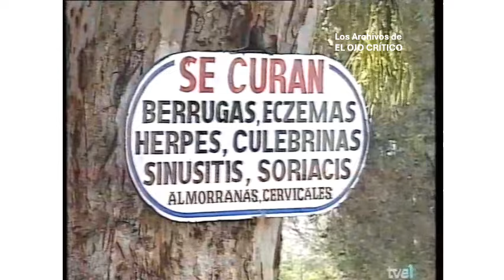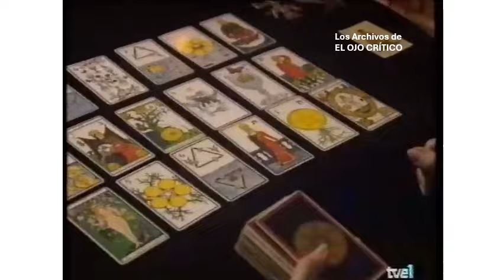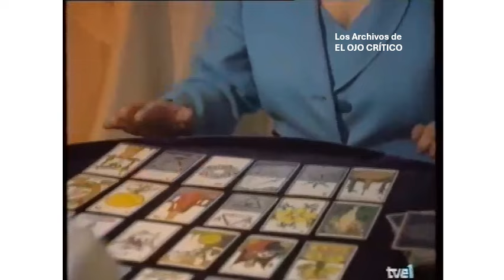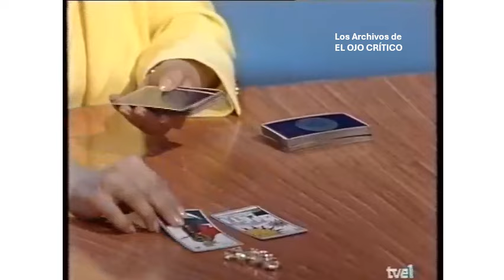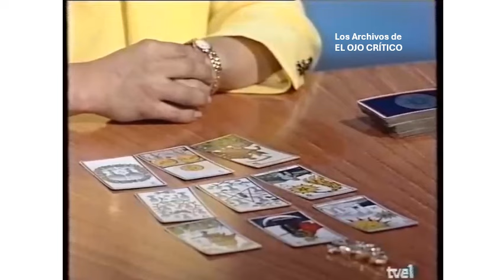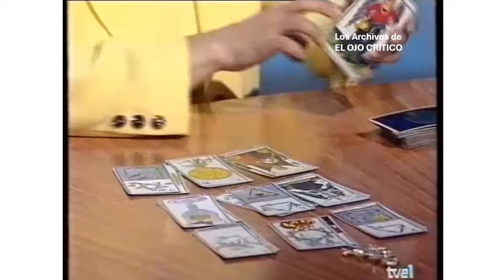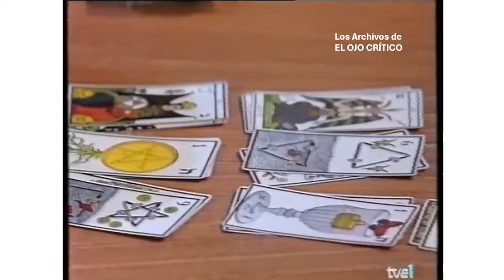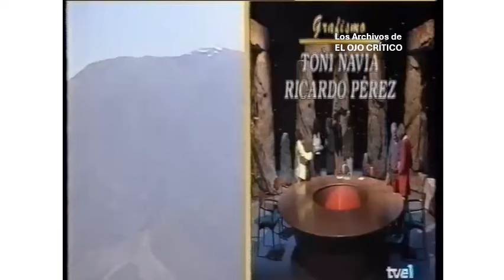ArchivoEOC Fuerzas Ocultas. Tarot y adivinación. Joaquín Grau, David Poblador, Asunción Embuena...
Tarot - sanacion por hierbas 15-abril-1996 TVE Fuerzas Ocultas (35 min 2 seg)
Charla con:
- Carmen Diaz, profesora de tarot
- Asuncion Embuena, presentadora de TV
- David Poblador, parapsicologo
- Joaquin Grau, esritor y divulgador
- Manuel Lizana, sanador
- Blanca de la Fuente, tarotista
Tema 1:SANADOR
Manuel Lizana, de Orgiva (Granada), de 74 años, cura con las hierbas de Sierra Nevada. Agustin Martin, vecino (Corte de 25 minutos en la grabacion)
Tema 2:TAROT
Carmen Diaz le echa las cartas a Asuncion Embuena